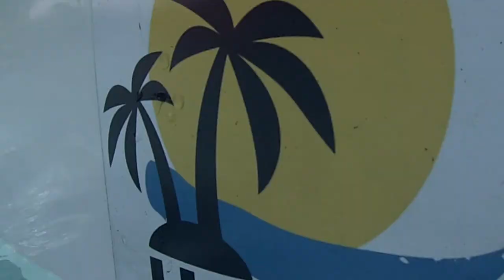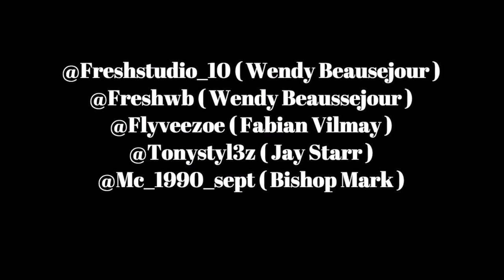Haiti trip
First vacation in Haiti 🇭🇹 Haiti pam nan diferan 🇭🇹